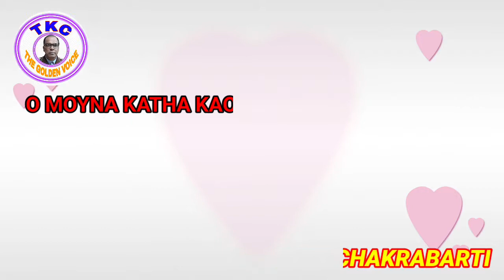O MOYNA KATHA KAO KENO CHUPTI KORE ROA || TUSHAR KANTI CHAKRABARTI